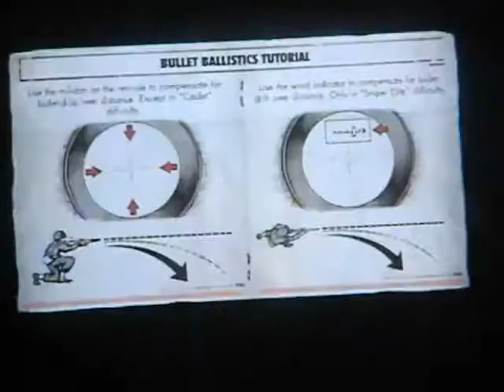Sniper Elite V2 Clip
elite retards